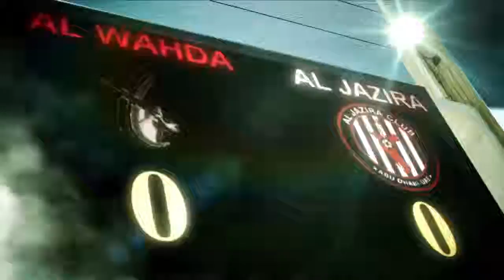ADSC President cup